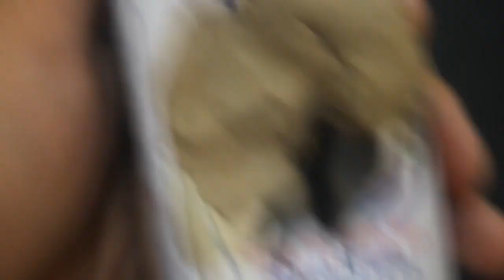"Bear" Clay in a Can - Erlz, 2019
Timelapse sculpting Bear in a Can

Sculpture, film, and edit by sculptor Erland Senjaya